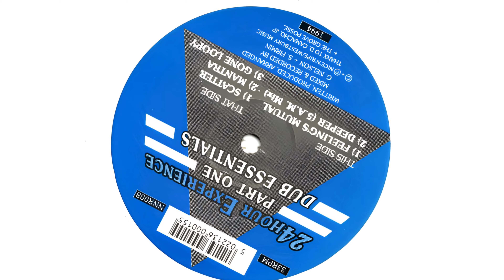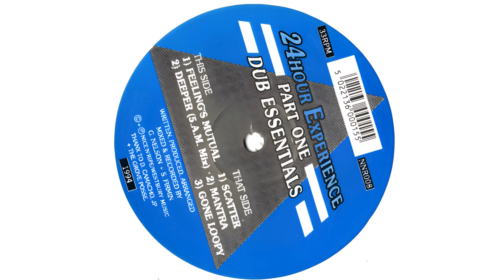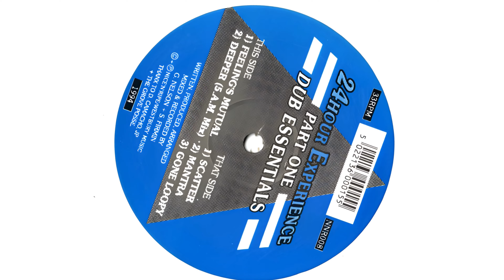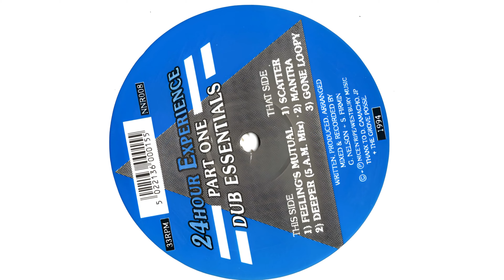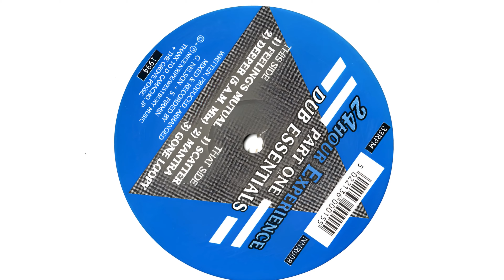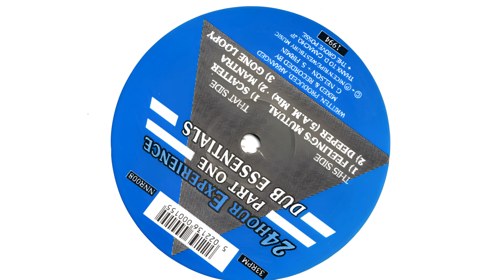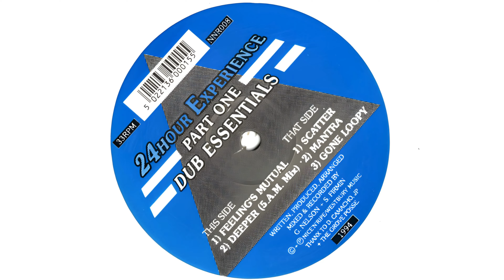24 Hour Experience - Feelings Mutual (Original Mix)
Curator:
Vacances Dj